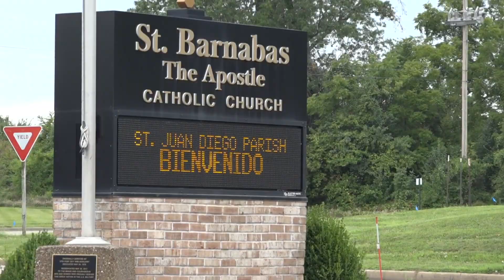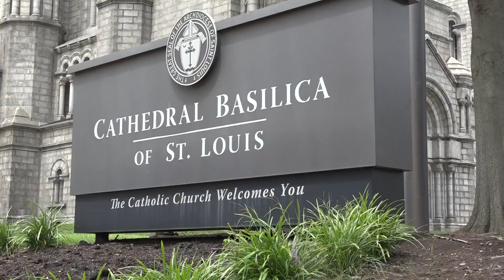Parishioner believes more parishes are eligible to be on pause for 'All Things New' plan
The start of a new month means the start of a new beginning within the Archdiocese of St. Louis.

The "All Things New" restructuring plan went into effect on August 1.

It will reshape 178 Catholic parishes into 134.

Just 24 hours into the transition, the Archdiocese announced the "All Things New" plan is on pause for seven parishes that are appealing to the Vatican.